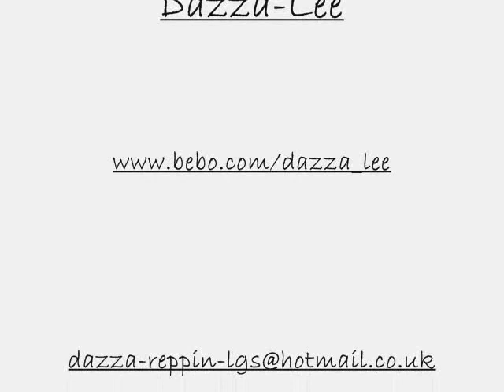Tay Dizm Ft Akon My Dream Girl Exlusive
Dream Girl